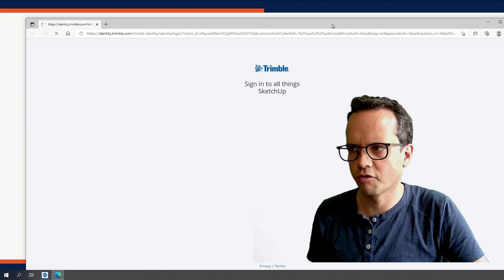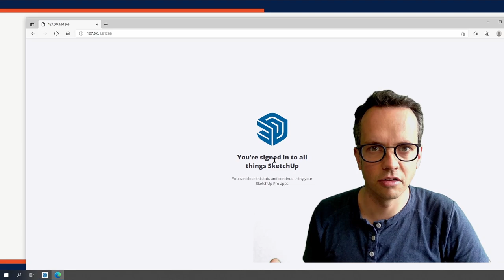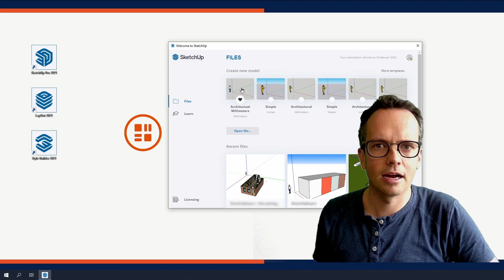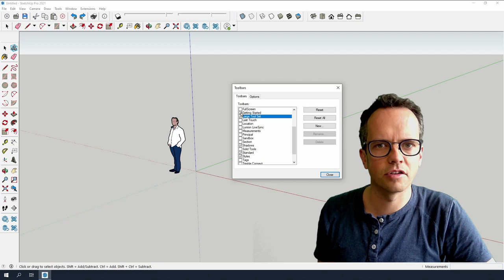SketchUp hulpvideo 2 | SketchUp opstarten op een Windows - SketchExpert.com